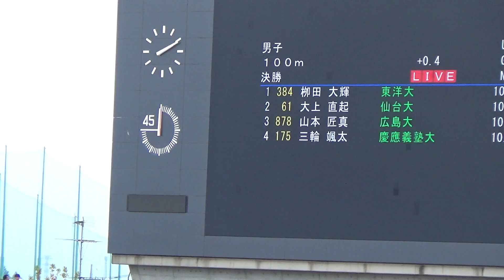[日本インカレ]男子100m決勝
2023/9/15開催＠熊谷スポーツ文化公園陸上競技場
天皇賜盃第92回日本学生陸上競技対校選手権

順位 ﾚｰﾝ No. 氏名 所属 記録
1 4 384 栁田 大輝(03) 東洋大 10.18
2 5 61 大上 直起(00) 仙台大 10.22
3 2 878 山本 匠真(02) 広島大 10.33
4 8 175 三輪 颯太(02) 慶應義塾大 10.37
5 6 206 宇野 勝翔(01) 順天堂大 10.37
6 7 374 中村 彰太(01) 東洋大 10.42
7 9 328 小島 大ﾎﾟｰﾙ(02) 東海大 10.43